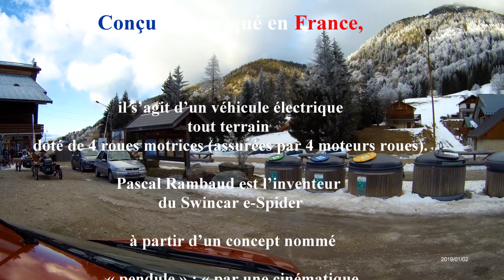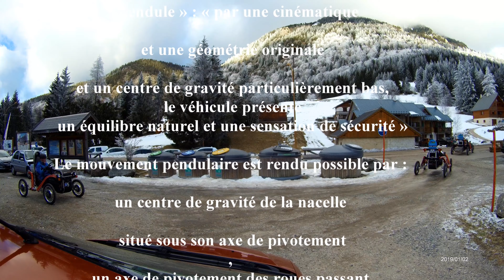SWINCAR LA PETITE VOITURE ARAIGNÉE Á L'ALPE DU GRAND SERRE VIDÉO 4K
SWINCAR
Super petite voiture 4x4 électrique 4 moteurs  est passe partout
MAGIQUE  (à voir) prise de vue camera XPRO5 de tectectec  et  caméscope Sony FDR AX100